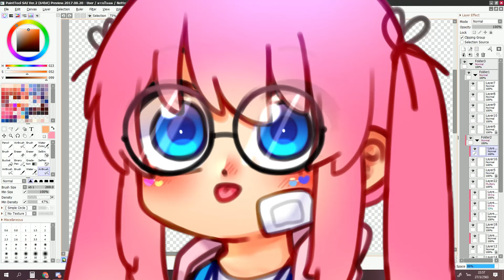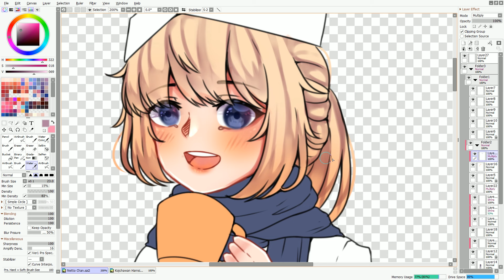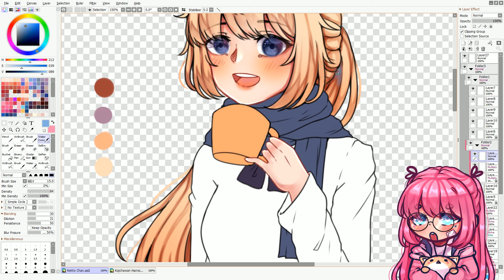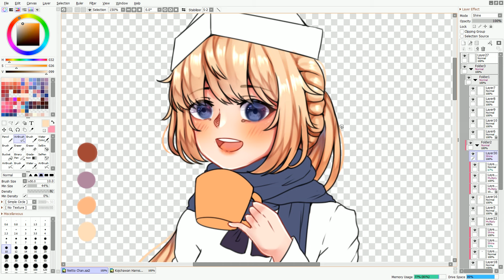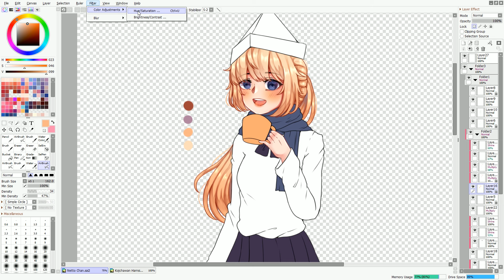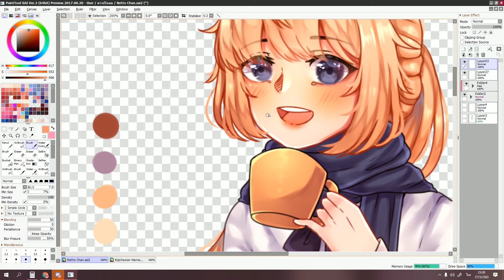How To Paint Hair | สอนลงสีผมแสนง่าย สวยด้วย Ep.1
◈Commission [Open]

• ID Line : lucykawaiidesu
•kamolchanok_nilfak